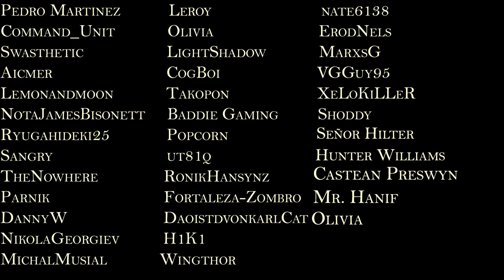Reacting to Local Squirrel counting coins and got raided by Hoshinova [Hololive Reaction]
Risu steals Moona's piggy bank . Moona wants revenge. Lets see what happens in this episode of Hololive ID is wild.

Video by @Holoclip

Find Risu here @AyundaRisu

Find Moona here @MoonaHoshinova

About me.
Recently i have been pretty addicted to VTUBERS so the simp life is calling .
We are going to be reacting to some cool stuff warhammer40k,anime,games.music.sports,vtubers,educational videos,history all sorts of things really . I have a lot of different intrests hope yall enjoy as much as i do !!